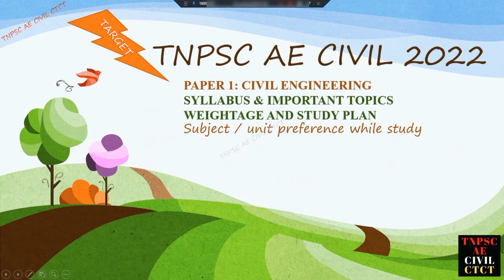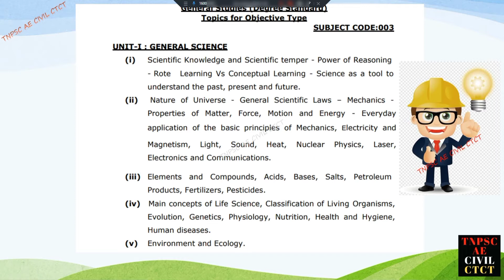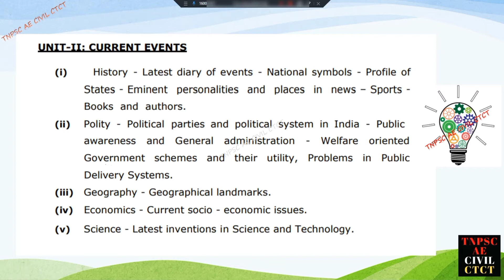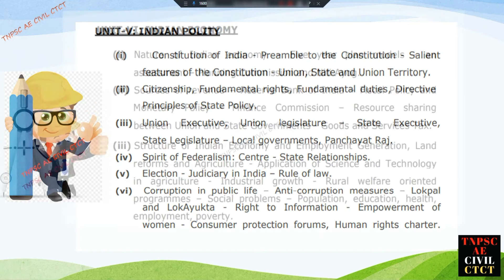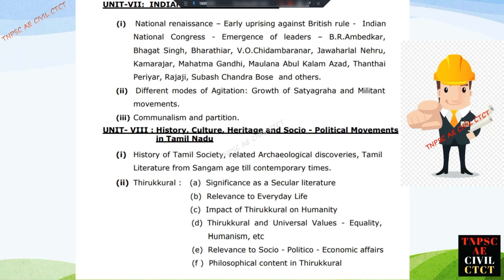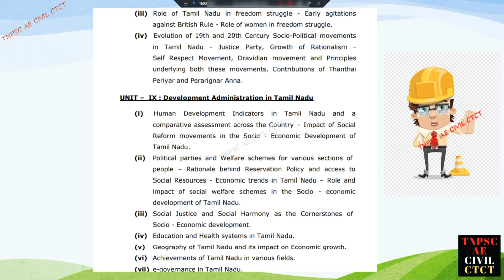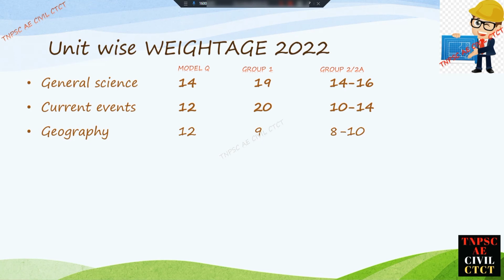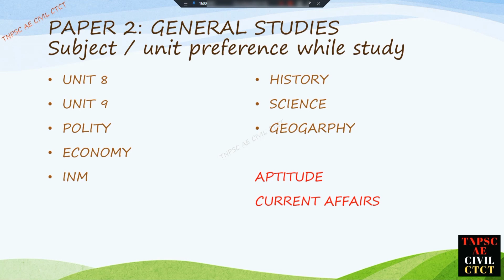Tnpsc General studies Degree standard|TNPSC AE GS Syllabus 2022|tnpsc ae GS subject wise weightage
tnpsc ae general studies subjectwise weightage| important topics| study plan

Target to tnpsc ae civil exam 2022| ABOUT TNPSC CESE Strategy ,study plan, CUTOFF, SALARY, AGE LIMIT

00:00 INTRO
0:44 PREVIOUS VIDEO importance
2:39 UNIT I science SYLLABUS AND IMPORTANT TOPICS
5:37 UNIT II current affairs SYLLABUS AND IMPORTANT TOPICS
6:14 UNIT III geogarphy SYLLABUS AND IMPORTANT TOPICS
7:42 UNIT IV history SYLLABUS AND IMPORTANT TOPICS
8:56 UNIT V polity  SYLLABUS AND IMPORTANT TOPICS
9:58 UNIT VI economy SYLLABUS AND IMPORTANT TOPICS
10:50 UNIT VII INM SYLLABUS AND IMPORTANT TOPICS
11:57 UNIT VIII TN HISTORY HERITAGE SYLLABUS AND IMPORTANT TOPICS
14:00 UNIT  IX TN ADMINISTRATION SYLLABUS AND IMPORTANT TOPICS
15:19 UNIT X APTITUDE SYLLABUS AND IMPORTANT TOPICS
16:08 UNIT/SUBJECTWISE WEIGHTAGE2019
17:00 UNIT/SUBJECTWISE WEIGHTAGE 2022
18:49 STUDY PLAN
19:53 SUBJECT OR UNIT PREFERNCE WHILE STUDY
21:05 NEXT VIDEO TOPIC AND SUBSCRPTIOM

THANKYOU.